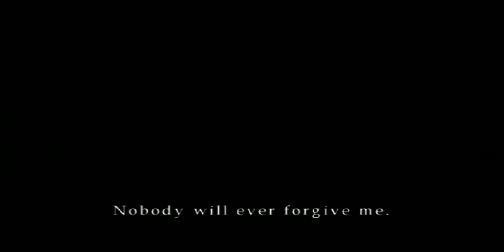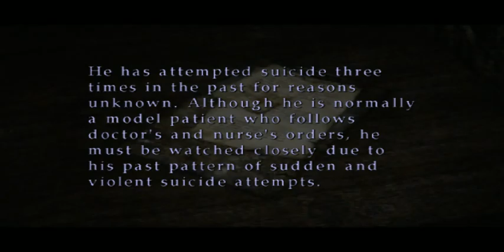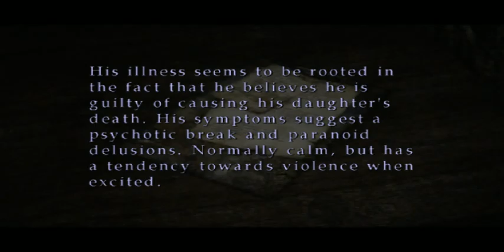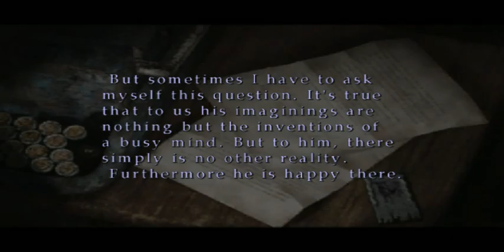MVCGG2 PC Lets Play Silent Hill 2 Ep 8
Episode 8 of the MVCGG2 Silent Hill 2 Let's Play.

I LIEK CHOCOLATE MILK

Back at it, and actually on schedule again.

I'm beginning to do another lets play of an old PlayStation game, and I'll start the uploads probably when I'm getting close to being halfway done with the uploads of this Let's Play.

If you guys want to see me play any game, PC or otherwise, let me know and ill hopefully you guys will get a chance to see your favorite game on this channel!

FMV Sequences property of Konami
Music property of SMG